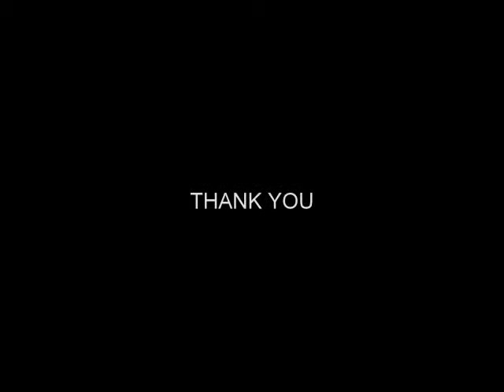OUR CULTURE | SHORT FILM 2016 | YES FOUNDATION